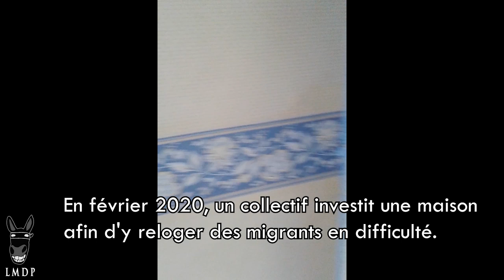Expulsion du squat de l'avenue d'Assas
Vendredi 21 février dernier, se produisait l'expulsion d'un squat récemment implanté dans une maison de l'avenue d'Assas à Montpellier, apparemment sur réquisition du procureur de la République. Une vingtaine de personnes étaient présentes, dont de nombreux enfants en bas-âge et un bébé.